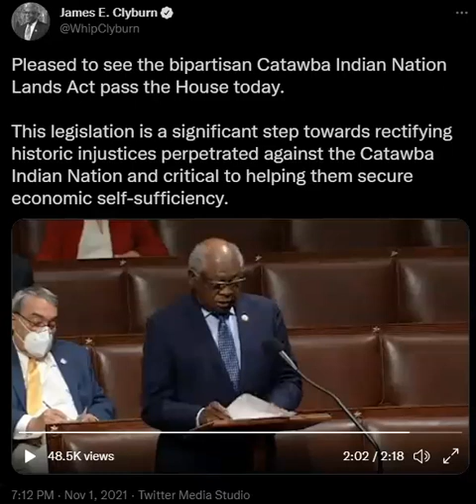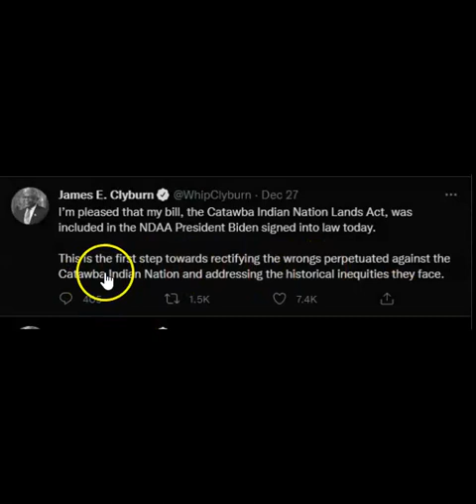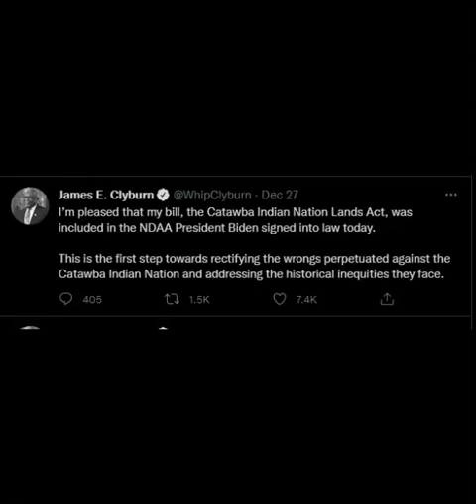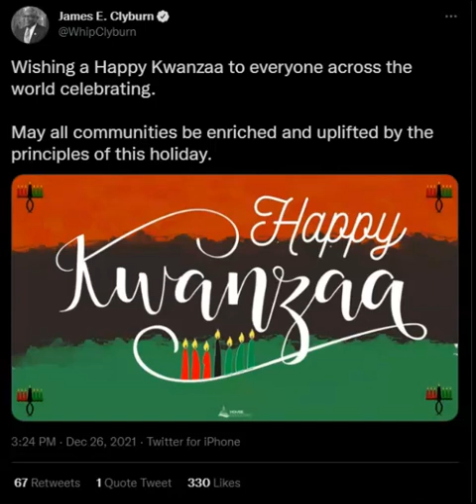Jim Clyburn Has Time And Money For Them And Nothing For Us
In this latest edition of the "BedbucKKKen series" we discuss Jimmy Clyburn of SC. This man stumbles on talks about reparations for black Americans but will bend over backwards for other groups to get them what they want. And money for them and nothing for us.